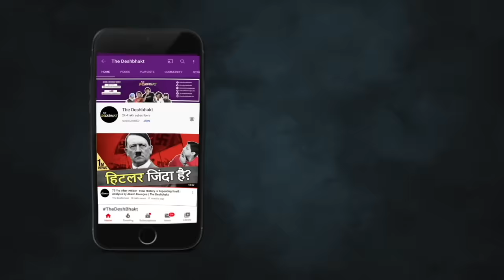Why was Popular Front of India Banned? | Who’s Next? | Akash Banerjee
In a major move the Govt has come down heavily on the controversial Popular Front of India - considered by many having an extremist and violent viewpoint. The Govt claims that it has enough evidence to merit the banning of this organisation for 5years …. including the fact that it had terror links with ISIS.

Other parties have welcomed the move but questioned why RSS / Bajrang Dal should not be banned as well? Will the Govt be able to move to court and prove the case and who is the next one to be banned?

👕 DESHBHAKT MERCH - ALL t-shirts worn on this channel come from our own merch line!

Credits :
Edit : Shivam
Thumbnail : Khursheed
Producer : Avishrant